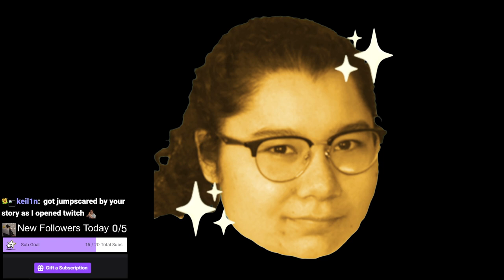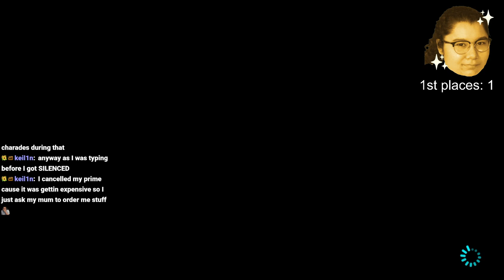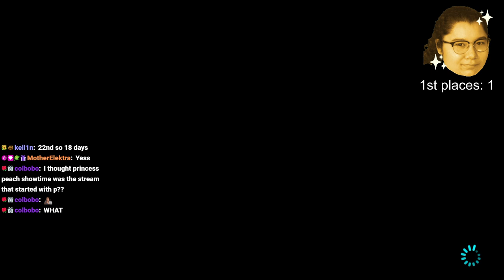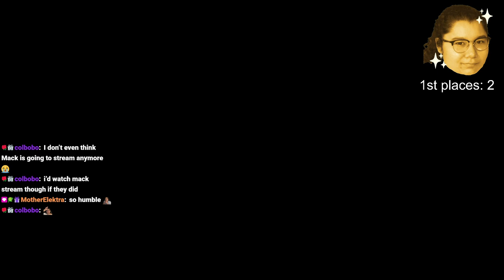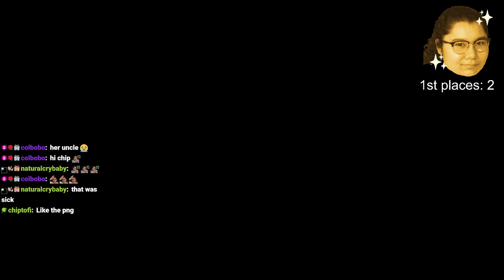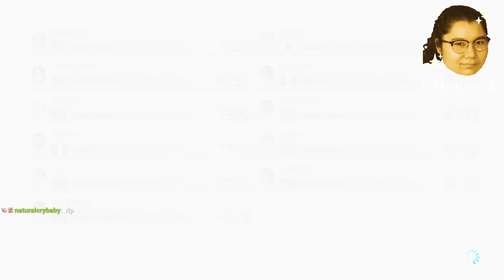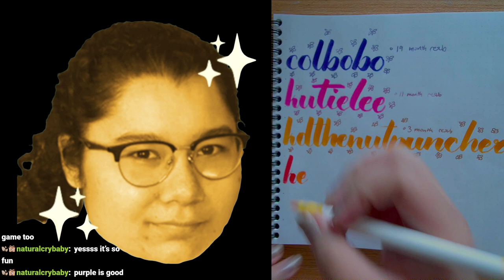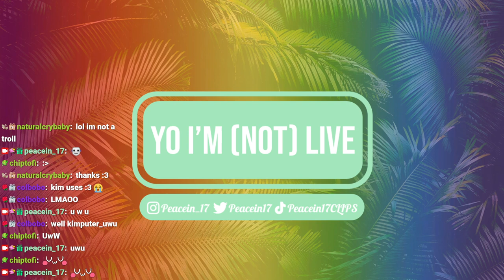3/4/24 GETTING TO 10K RANK THIS YEAR SURELY! - MK8 Deluxe, Past Sub Only Stream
Time Stamps
00:00:00 Starting Soon
00:03:30 Intro
00:06:00 MK8 Deluxe
02:12:00 Thanking Subs Calligraphy